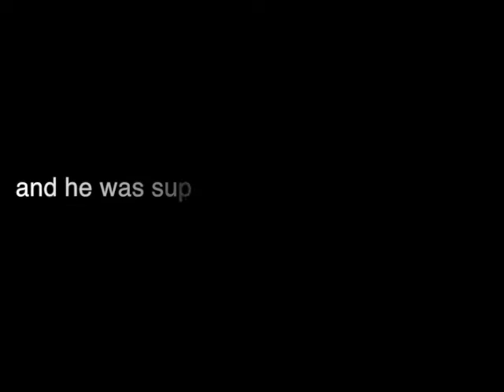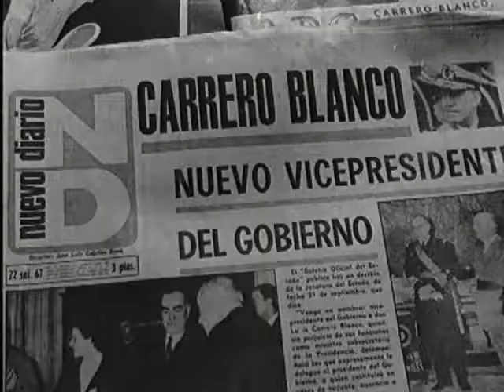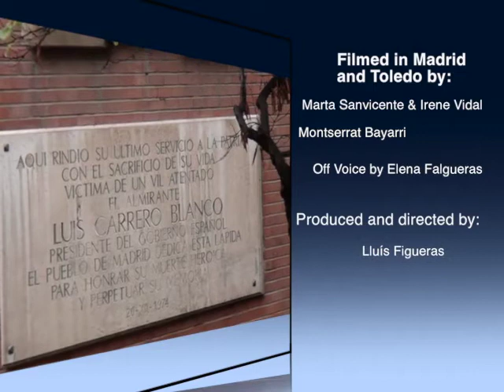A key event for the end of Franco's dictatorship: Carrero Blanco's murder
5th video for the Comenius association presented in Lithuania in November 2013.